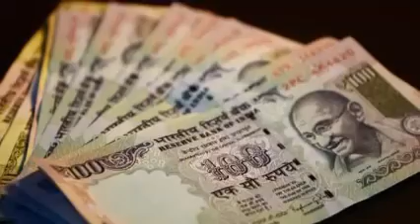eCommerce, retail & mobile news for 20th December 2016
1. Demonetization Of Indian Currency To Impact Students Coming To Study In The United States
2. What Flipkart's Sachin Bansal misses when he wishes India's stance on foreign capital should be like China's
3. E-com as habit is Amazon.com's 2017 focus
4. Yatra.com makes Nasdaq debut after reverse merger with Terrapin
5. PAYMENTS Moglix Simplifies B2B eCommerce Tax Compliance
6. PE investments fall 18% in 2016 to $16.3 billion: PwC
7. Myntra to sell private labels on Jabong and vice versa to revive latter's business
8. Amazon Pantry to push FMCG products
9. Amazon India gets Rs 2010 crore fresh capital infusion